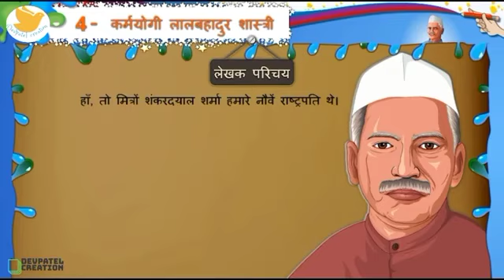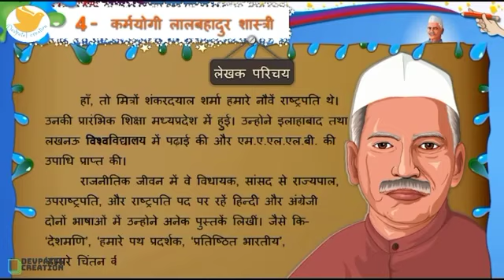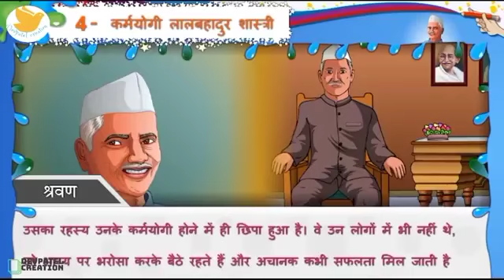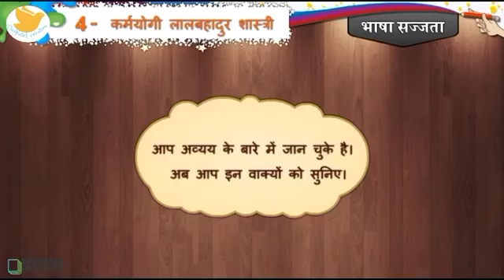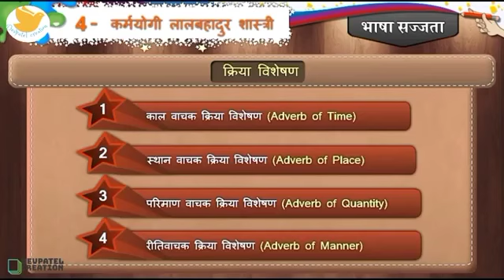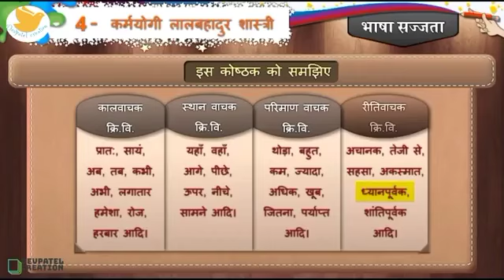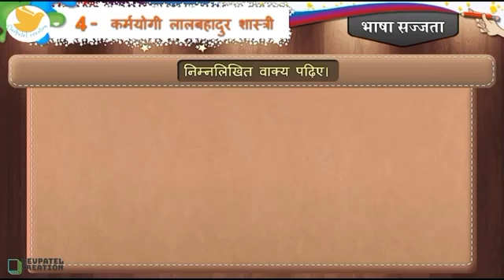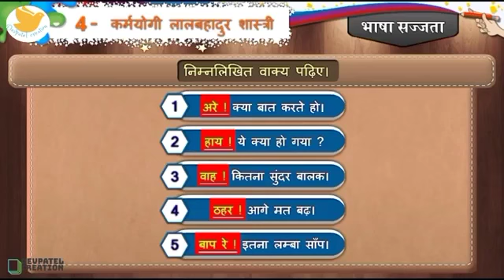class-8, em, hindi, chapter-4,date 4-1